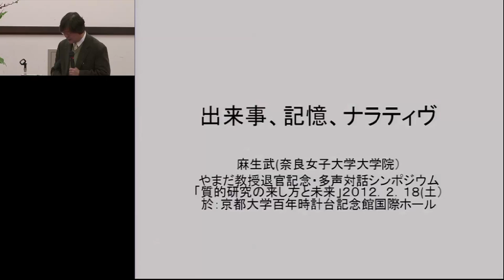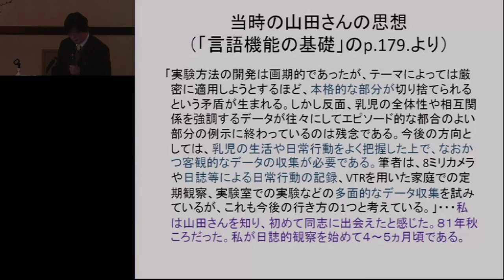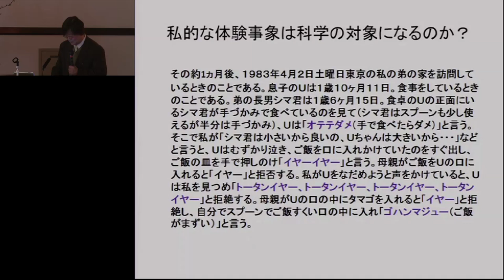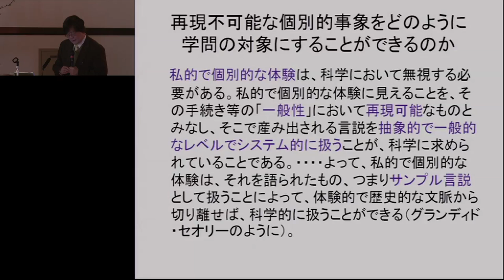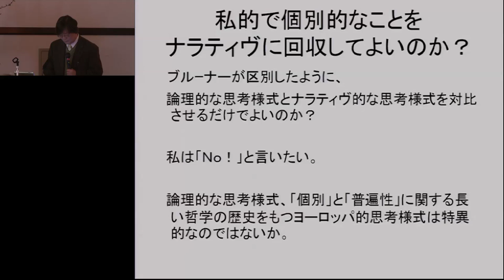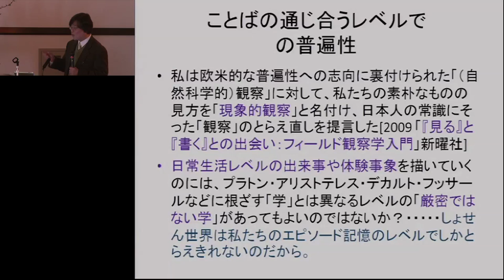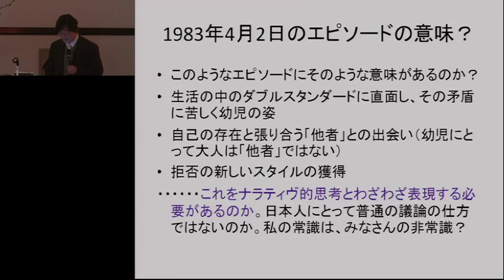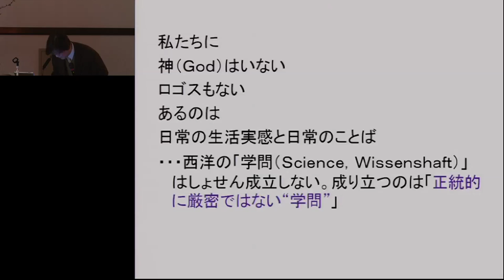京都大学 やまだようこ教授 退官記念事業 多声対話シンポジウム「質的研究の来し方と未来：ナラティヴを巡って」麻生武（奈良女子大学）「出来事、記憶、ナラティヴ」2012年2月18日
京都大学　やまだようこ教授 退官記念事業
多声対話シンポジウム「質的研究の来し方と未来：ナラティヴを巡って」

「出来事、記憶、ナラティヴ」
麻生武（奈良女子大学 教授）

2012年2月18日（土）
京都大学本部構内　百周年時計台記念館　国際交流ホール I・II